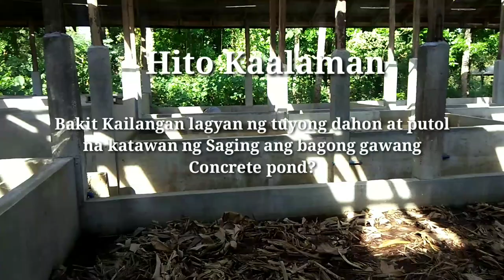Bakit kailangan lagyan ng tuyong dahon at putol na katawan ng Saging ang bagong gawang Concrete Pond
FREE TUTORIAL VIDEO ON HOW TO BREED CATFISH 🐟🐟🐟

Paano nga ba magpaanak, magparami o magpaitlog ng Hito?🤔🤔

Ito po ang kumpletong Link ng aking FREE tutorial video. Para kana ring nagseminar kapag napanood mo ito.

Ang purpose ng mga videong ito ay upang matulungan ang ating mga kapwa ka-Hito Kaalaman na magkaroon ng knowledge about sa pagpaparami ng Hito. Upang maparami, maging sapat at mapa-unlad pa ang Hito Farming dito sa ating Bansa.

Sana po ay may matutunan kayo at makatulong ang mga video ko pong ito sa inyo. Dahil Sharing is Caring💖💖💖

Maraming Salamat po and Godbless us po. 💖💗💖

TO SEND SUPPORT:

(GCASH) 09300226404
(BDO) 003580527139 - Ferdinand G. Halili